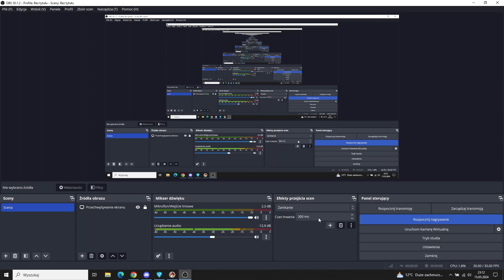Warlords Battlecry 3 - 2v2 - Cinek/Dreamer vs. Gerappa/Artur